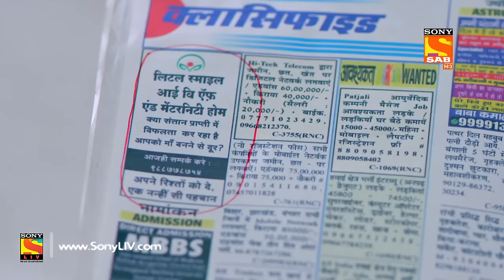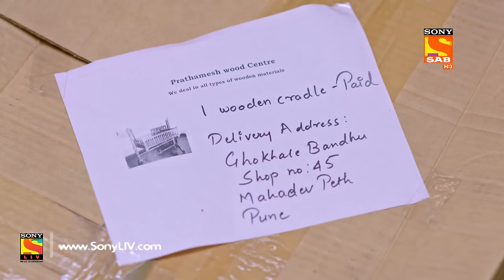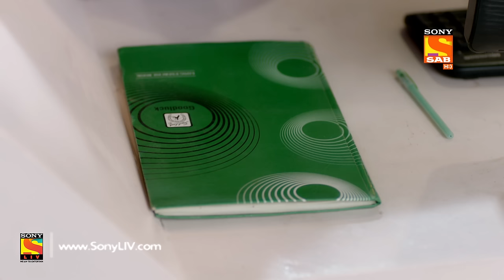Bhakharwadi - Ep 206 - Full Episode - 25th November, 2019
Episode 206:Anna Almost Gets To Know The Truth
Urmila and Mahendra go to one of their friend who is a gynaecologist for help. Abhishek, Gayatri and Anna get to know about this and reach the doctor's office. Somehow, they manage to keep the secret.